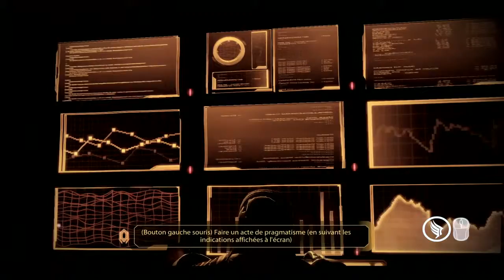Mass effect 2 walkthrough part 2 : Freedom's Progress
Freedom's progress, Tali'zorah, the Collectors, Normandy reborn